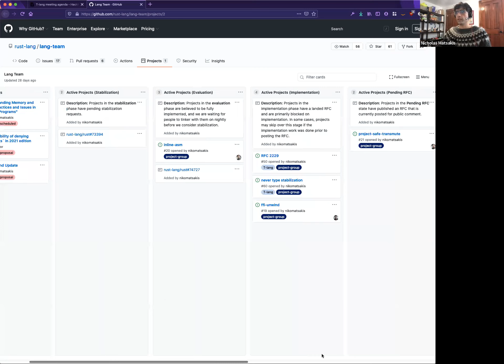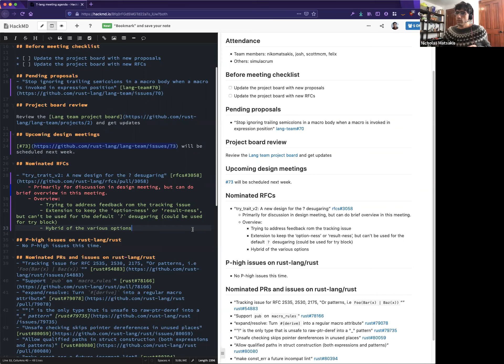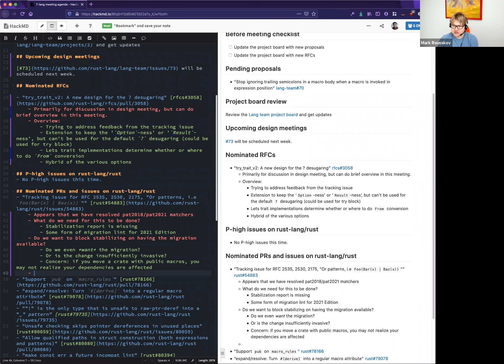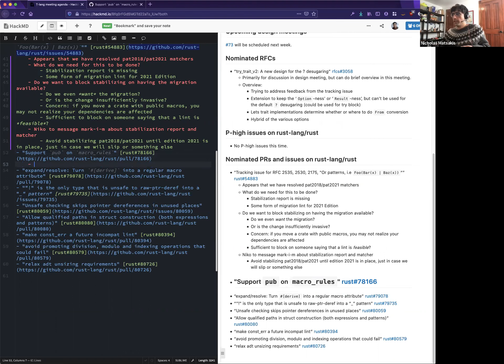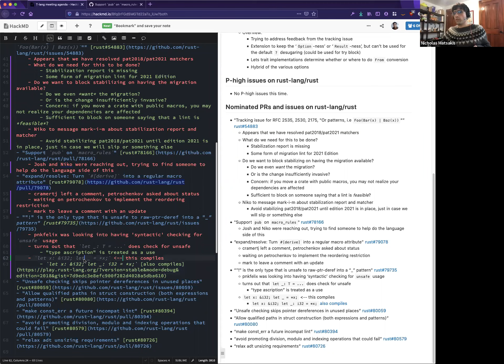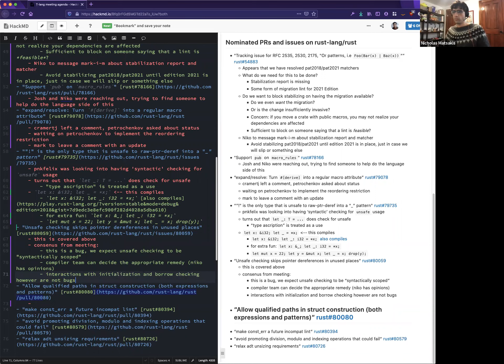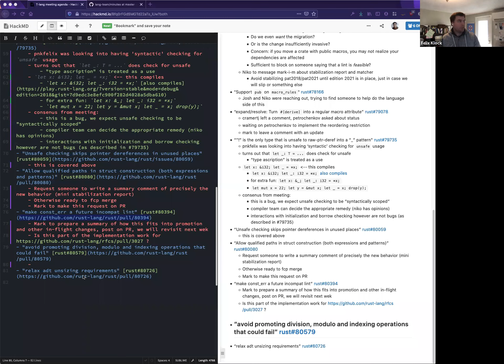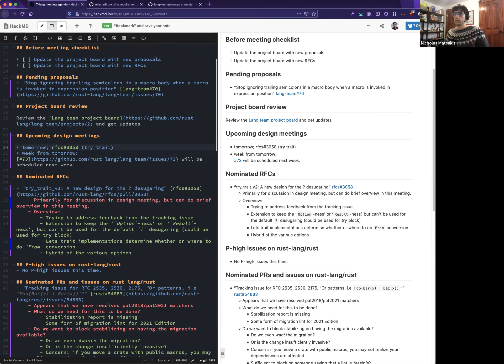2021-01-12 Lang Team Triage meeting